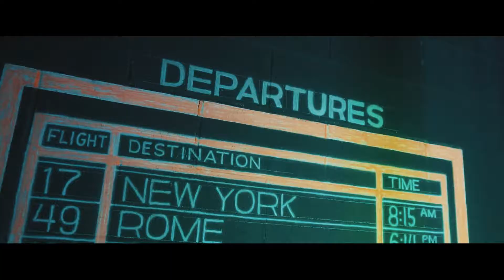Ave St Lo - Honesty [Official Video]